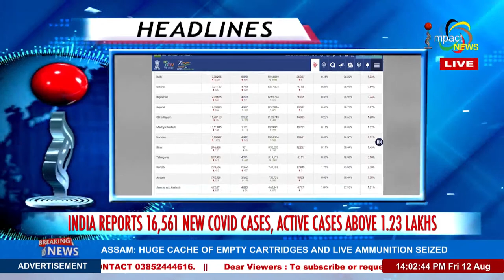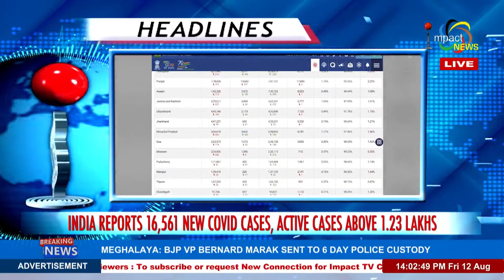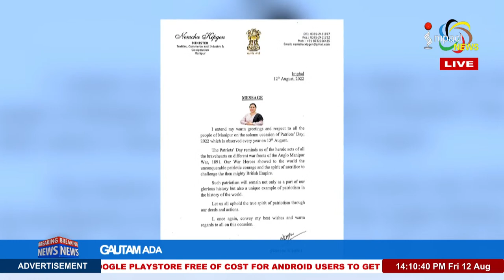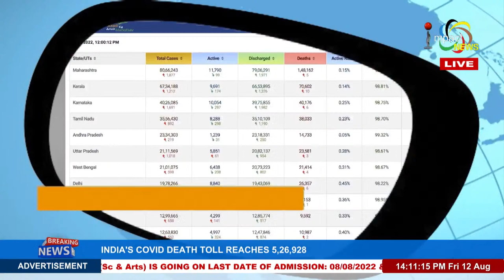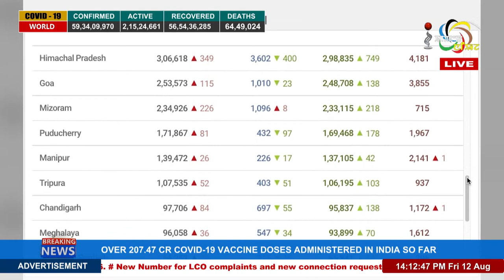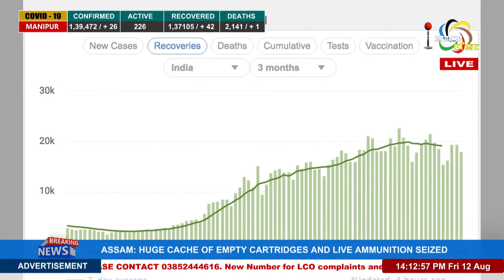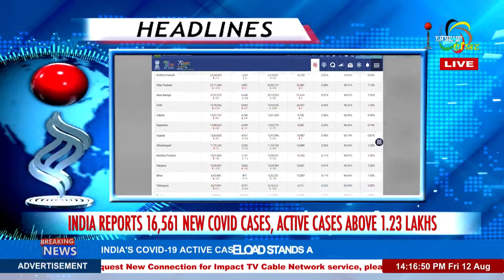IMPACT NEWS MANIPURI 2PM 12 AUG 2022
ANCHOR : ELIZABETH NONGTHOMBAM